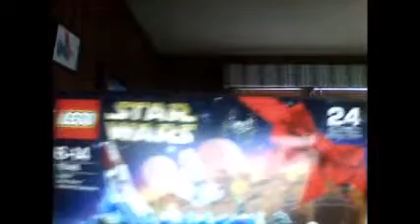LEGO STAR WARS ADVENT CALENDAR, DAY 19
Hey guys and welcome back to Sweetcorn Man for Day 19 of the LEGO Star Wars Advent Calendar. Enjoy!